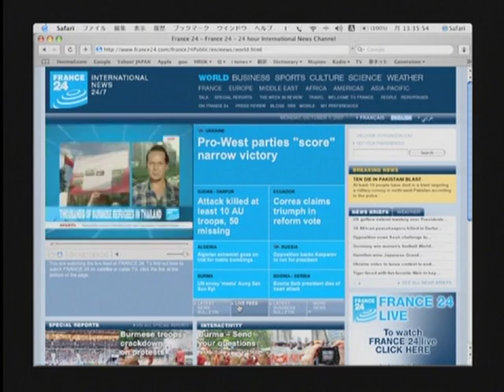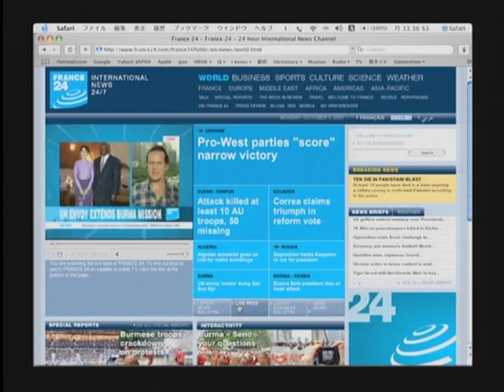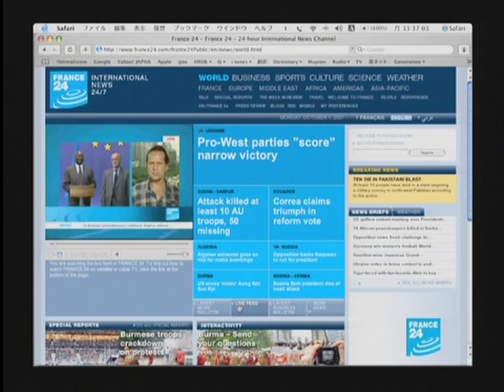CJ on France 24 TV about Burma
Christopher Johnson on France 24 TV about Burma